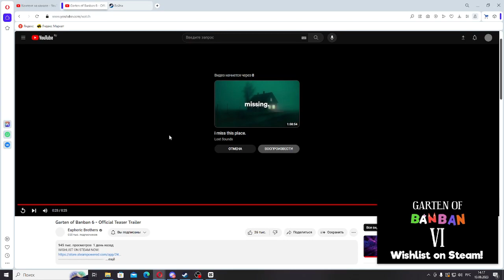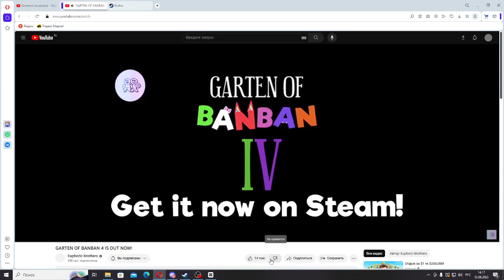Garten Of Ban Ban 6 реакция на трейлер